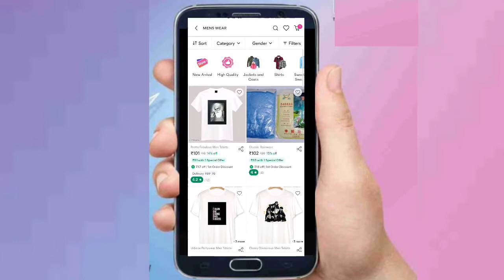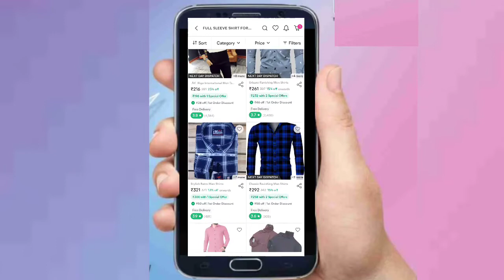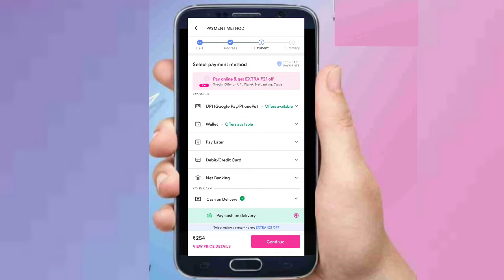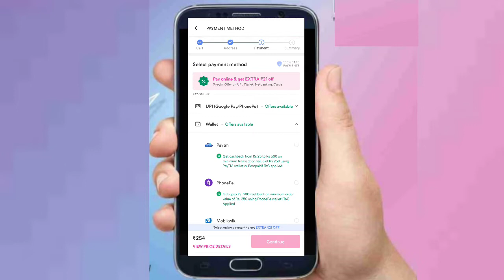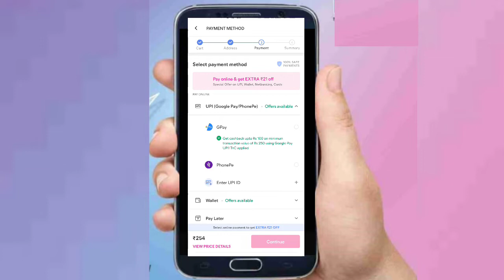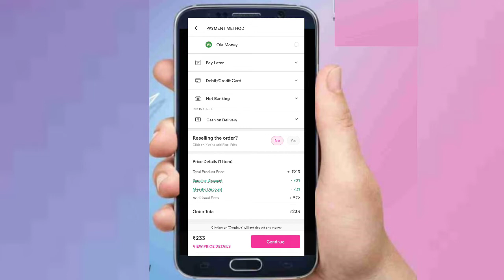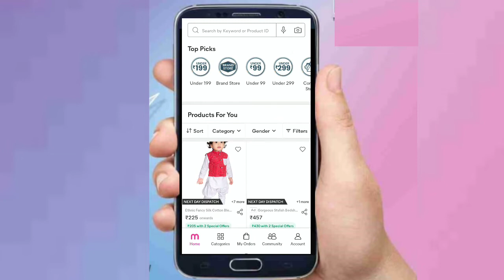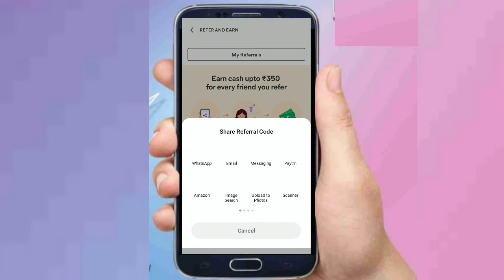Meesho Savings Sale | Meesho app से पेसे केसे कमाई | Meesho shopping with Wallet and Bank offers #34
🔥Meesho app download koro  link click koro ke

Dosto Aaj is video me maine Meesho offers ke bare bitaya he.Me botay a he Aapko simple way se kor sakte he.Earning me happy hoga appko .Me manta humm ki Aap ko is video pasand aayga.Thank you so much.

Online earning
Online earning without investment in Hindi
Meesho मे  discount केसे पाये
Meesho kurti haul
Meesho app से पेसे केसे कमाई ।। Mess discounts..
Meesho jewellers
Meesho haul
Meesho saree haul
Messho kruti set haul
Messho lehenga haul
Messho tops haul
Meesho jewellers haul
Meesho dress haul
Meesho Savings sale